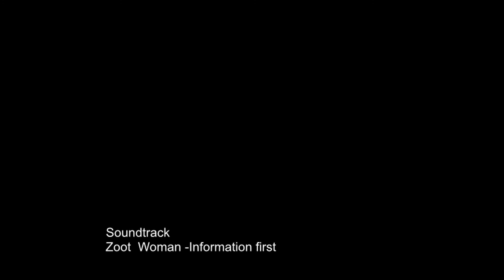Pret SK Limbaži 05.02.2011